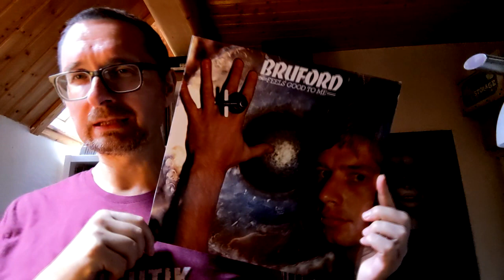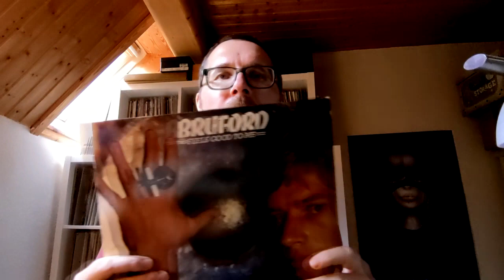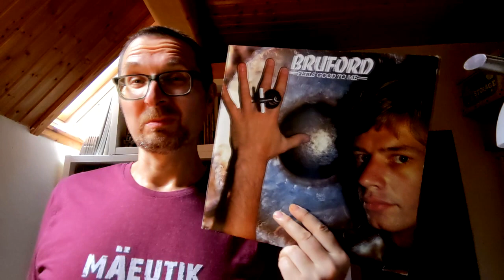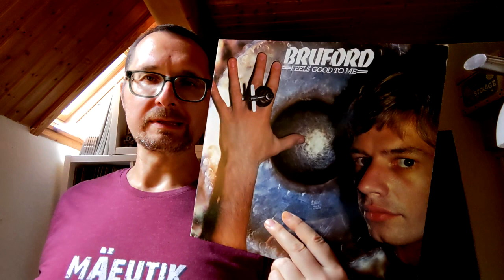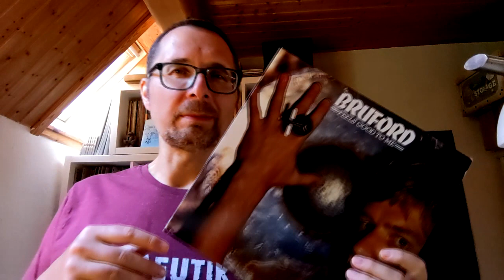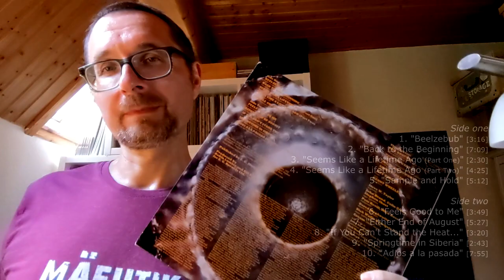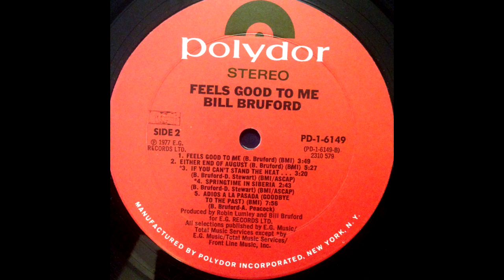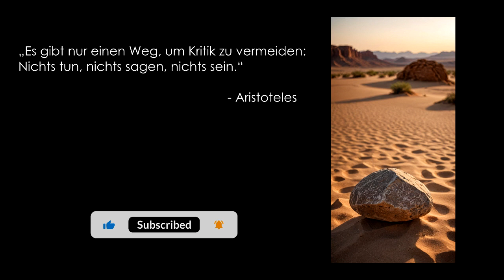Alben|Revue 088: Bruford - "Feels Good To Me" (1978)